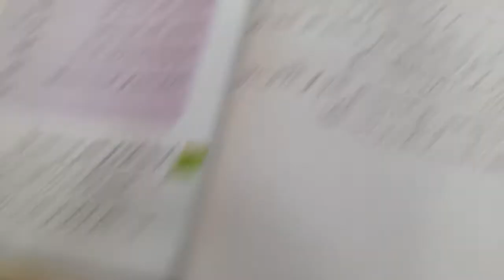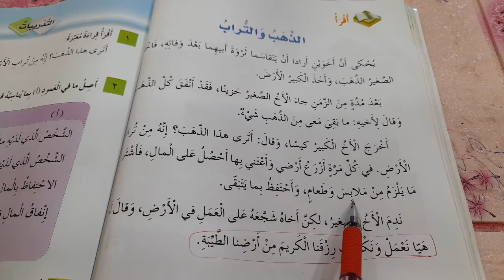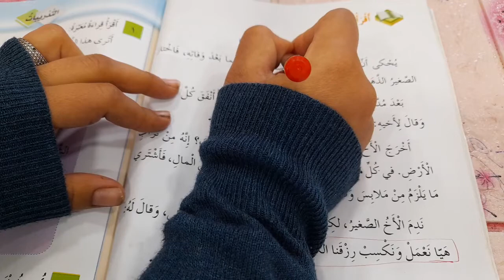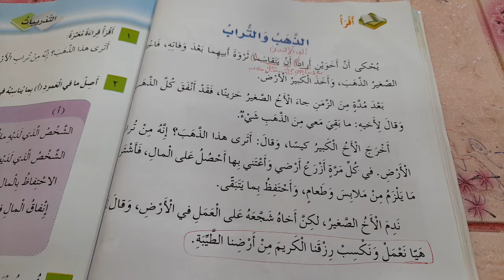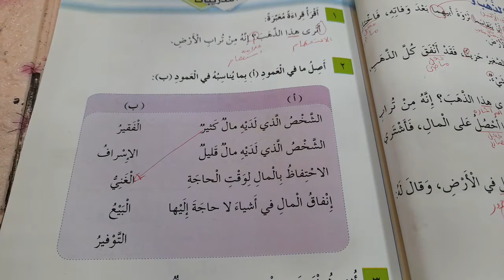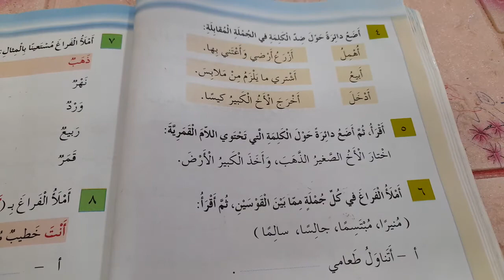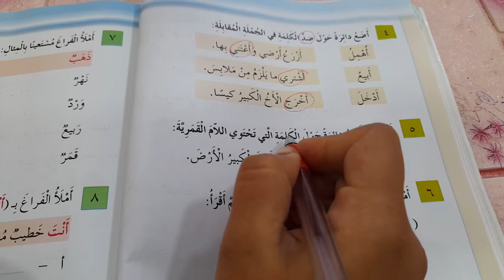الصف الثالث. اللغة العربية. تحليل درس الذهب و التراب. فرع حكما